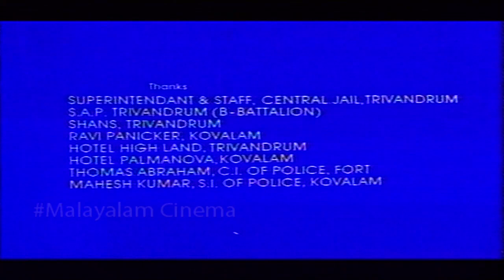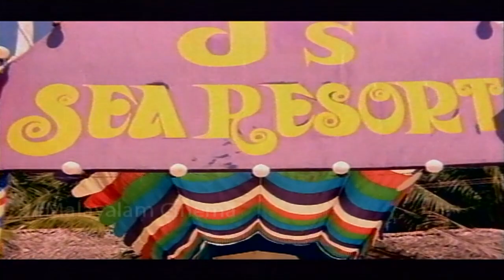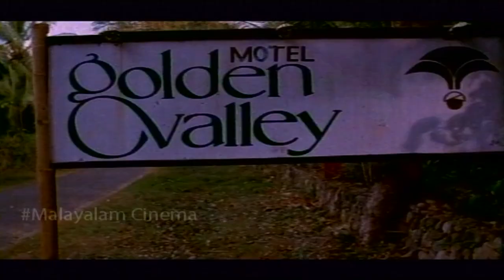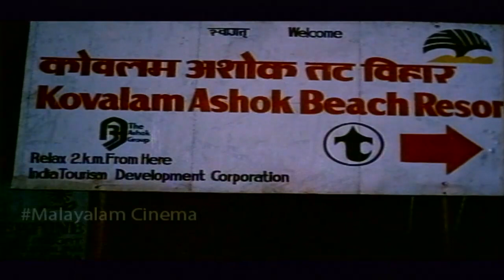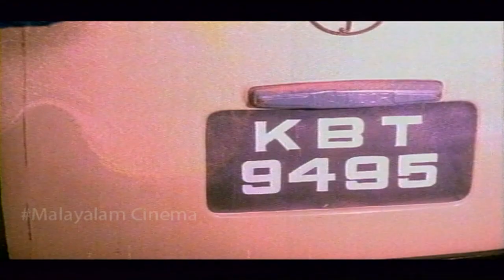Season Malayalam Movie || Mohanlal, Gavin Packard, Maniyan Pilla Raju || Full HD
Season is a 1989 Indian Malayalam-language crime thriller film written and directed by Padmarajan. It stars Mohanlal and Gavin Packard. The story is set at Kovalam beach in Kerala and Poojappura Central Prison, Trivandrum.The score was composed by Ilaiyaraaja.

Season is considered well ahead of its time and has a cult status on Malayalam cinema. Often cited as one of the finest crime thrillers in Malayalam, but failed attract enough audience during its theatrical run.

Cast
Mohanlal as Jeevan
Gavin Packard as Fabien Ramirez
Maniyanpilla Raju as Kanthi
Ashokan as Porinju
Shari as Indira
Leena Nair as Merlin Simon
Jagathy Sreekumar
Sivaji
Thodupuzha Vasanthi as Salomi
Thilakan as Kanthi's Father
Azeez as Jailor
Prem Prakash as man coming to buy the TV
Valsala Menon as lady coming to buy the TV
Oduvil Unnikrishnan as Thirumeni
Santhakumari as Porinchu's Mother
Krishna Prasad as Housekeeper